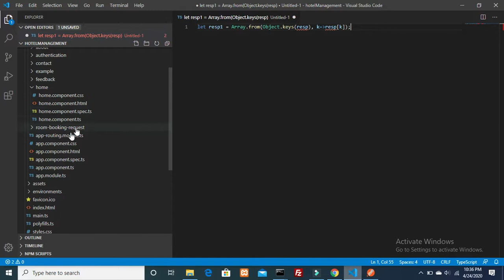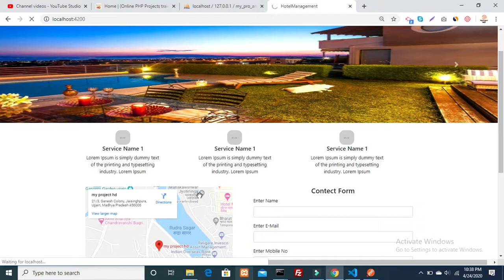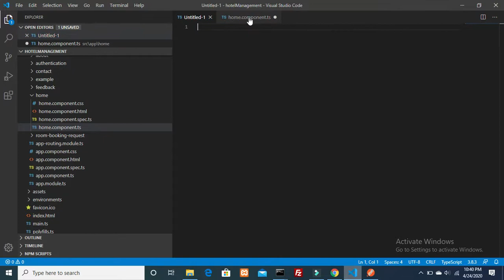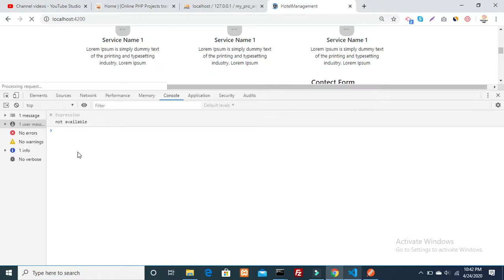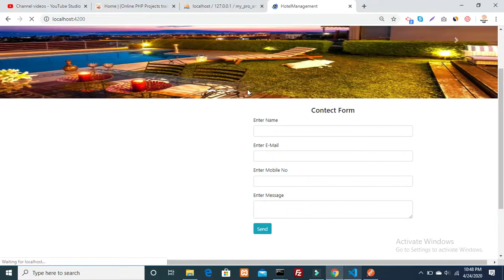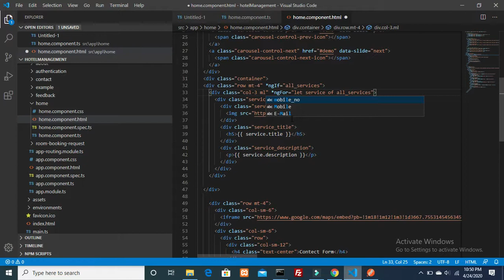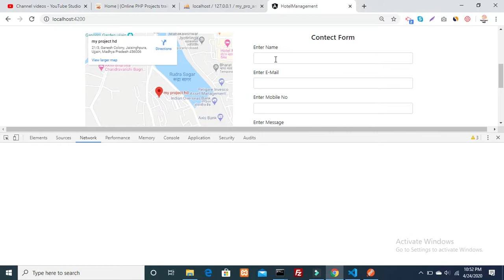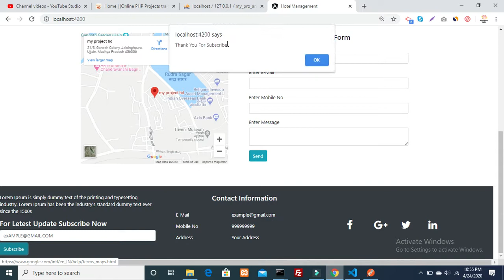hotel management system project with source code free download | Part 24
angular project tutorial in hindi
diploma mechanical engineering final year project